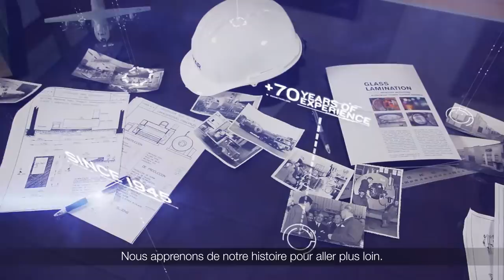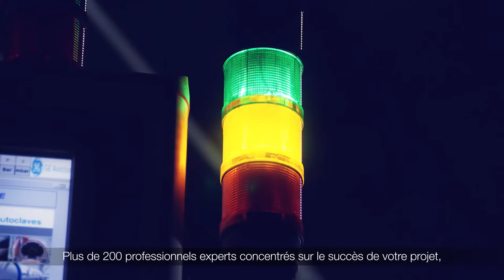#1 Autoclaves Composites | OLMAR - Leader mondial | Vidéo d'entreprise (Français)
La prochaine génération d'autoclaves | #1 Fournisseur d'autoclaves | Votre partenaire pour l'avenir

Les autoclaves Olmar ATC pour le traitement des matériaux composites sont considérés comme les équipements les plus avancés au niveau technique et de conception, car ils sont utilisés dans les secteurs avec plus d’investissement dans la recherche et le développement des nouveaux matériaux tels que l’aéronautique ou l’ingénierie aérospatiale.

L’apparition de ces nouveaux matériaux a représenté un progrès énorme dans beaucoup de ces secteurs : l’industrie aéronautique (avec les nouveaux A380 / A350) la Formule 1, le secteur aérospatial (fusées, satellites), l’équipement sportif (matériel de ski, planches de surf), la construction (carcasses, poutres pour structures), etc. Ils ont tous introduit des composants fabriqués avec des matériaux composites comme les fibres de verre, les aramides, les polyamides, les polymères et les plastiques spéciaux.

La consolidation des composites est réalisée par des cycles de réchauffement et de refroidissement à une pression déterminée, avec des paramètres variables en fonction de leur composition et des caractéristiques que l’on souhaite obtenir dans chaque processus. Le nouveau logiciel OCS d’Olmar permet de contrôler, étudier et agir sur toutes les variables du processus en temps réels, garantissant un résultat optimal dans chaque cycle.

PRODUITS / AUTOCLAVE POUR MATÉRIAUX COMPOSITES
MATÉRIAUX COMPOSITES ET AUTOCLAVES
Les matériaux composites (également appelés « composites ») sont devenus une solution technologique et industrielle demandée dans le monde entier par les grandes entreprises, mais aussi par les petits fabricants. S’appliquant à une infinité de projets et de procédés industriels, l’utilisation des composites remplace de jour en jour des matériaux aussi courants que l’acier ou l’aluminium, compte tenu des énormes avantages que leur utilisation dans des domaines très divers implique. Depuis le début de son activité dans ce secteur, Olmar a consacré une grande partie de ses ressources et de sa R&D à la recherche des possibilités de ces nouveaux matériaux, étant une entreprise de référence au niveau national et international dans leur étude et leur application industrielle.

Les autoclaves et les fours pour le traitement des matériaux composites fabriqués par Olmar (appelés « ATC ») se distinguent non seulement par leur haut niveau de développement technologique, mais aussi par leur fiabilité et leur durabilité, qui garantissent le meilleur fonctionnement et les plus hauts niveaux d’efficacité tout au long de leur durée de vie. L’utilisation de matériaux composites dans des éléments de fabrication de plus en plus critiques tels que les pièces structurelles des avions et des aéronefs, les satellites et les lanceurs dans le domaine aérospatial, les châssis et les accessoires dans l’industrie automobile, ou la conception de composants légers et ultra-légers dans les hélicoptères et les drones, a entraîné une augmentation exponentielle de la demande d’essais de contrôle, de fatigue et de mesure de ces équipements. Seuls les autoclaves et les fours les plus avancés pour le durcissement des matériaux composites sont capables de garantir les niveaux d’homogénéité et les cycles exigés par l’industrie, ce qui rend de plus en plus important l’investissement dans l’innovation et la recherche, ainsi que l’amélioration constante des performances et du fonctionnement de ces équipements.

Olmar a concentré ses efforts sur la création d’un autoclave « intelligent », en concentrant ses développements dans les domaines de l’efficacité énergétique, de l’utilisabilité, du contrôle prédictif et de la faible maintenance.

Son logiciel de contrôle OCS intègre toutes ces fonctionnalités en réduisant les coûts de consommation de l’autoclave, en améliorant sa productivité et en optimisant toute tâche de maintenance périodique à effectuer. Grâce à sa haute connectivité et à l’incorporation des solutions les plus avancées en matière de connexion à distance, notre service technique offre une assistance de premier ordre dans tous les pays du monde.

Tout cela fait partie d’Olmar, une structure d’entreprise solide, de tradition familiale et en même temps flexible et agile, capable de réaliser tout le processus de fabrication « in-house » en minimisant l’externalisation ; une entreprise axée sur la recherche continue de l’innovation et de la croissance comme le démontre son dernier secteur d’activité : « Olmar Additive Manufacturing », une technologie d’additivation métallique à froid dont le concept révolutionnaire est né de notre investissement dans la R&D.